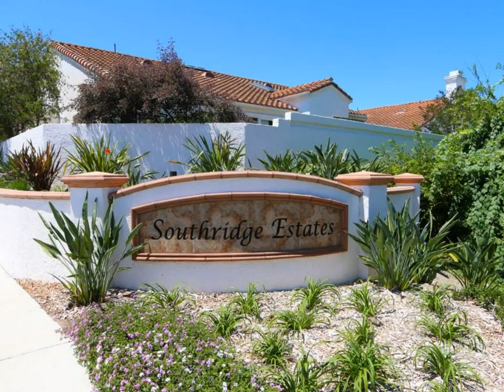4934 Amador Dr Oceanside, CA 92056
4934 Amador Dr